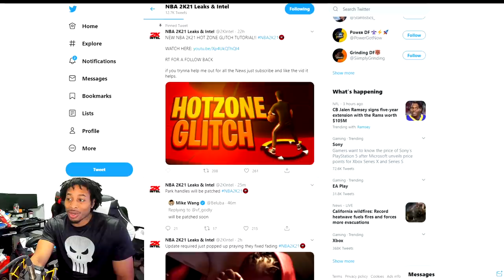BRAND NEW HOTS SPOT GLITCH - XBOX SERIES X / S + PS5 RELEASE DATE - THE BIGGEST 2K FINESSE EVER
In this video we are talking about the new console release dates and the fact that 2K makes your player be trash until 85.88